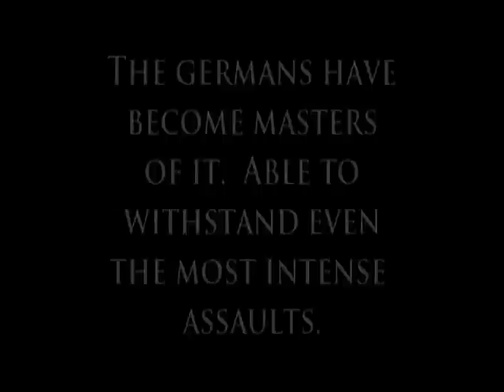Assault at Argentan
The Germans where masters of urban warfare during World War II.  Even the most battle hardened enemies struggled against them.